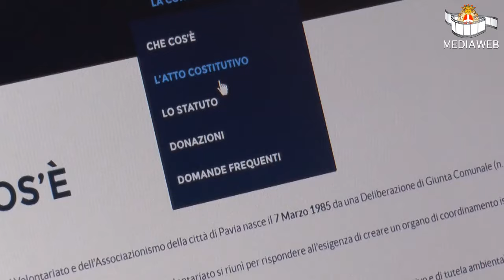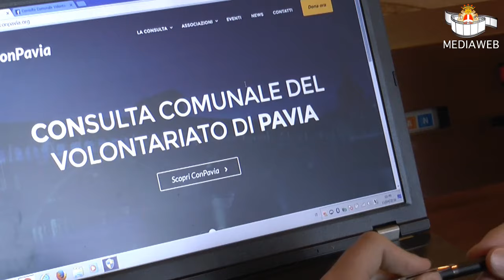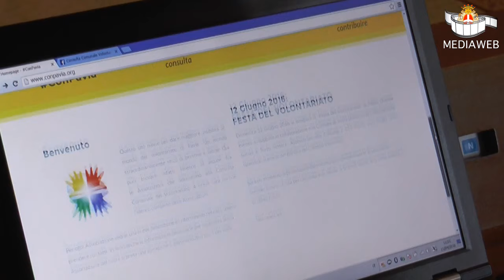Il nuovo sito della Consulta Volontariato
Presentato in conferenza stampa il nuovo sito Internet della Consulta del Volontariato, alla presenza delle istituzioni. Le parole dei protagonisti nel servizio di Andrea Spada